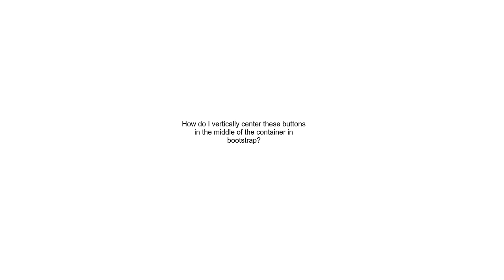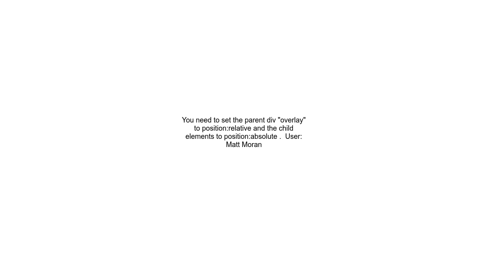How do I vertically center these buttons in the middle of the container in bootstrap